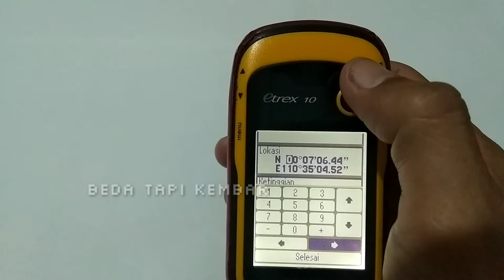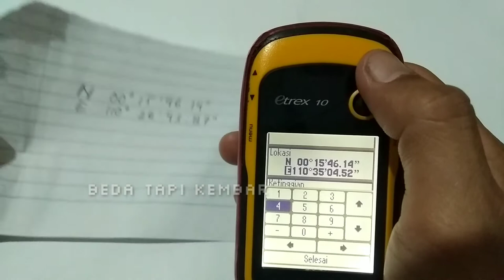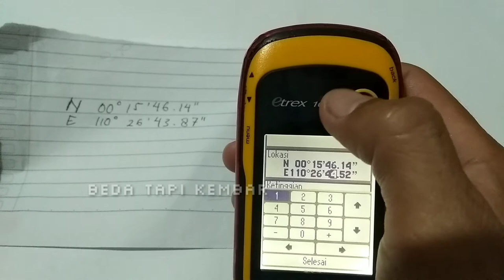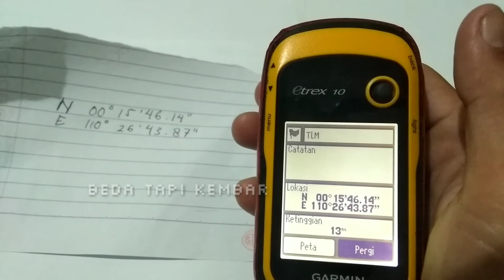Cara input titik koordinat lokasi pada GPS GARMIN ETREX 10